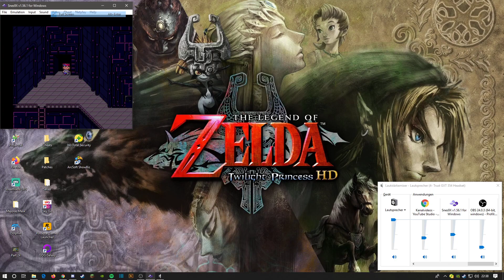Lets Play Earthbound [056] Vereint gegen alle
Auch wenn ich jetzt mit Savestates arbeite ist das glaub ich besser, als immer wieder den selben weg zu laufen. Zumal wir uns auch auf diesem kleinen stück enorm aufleveln können